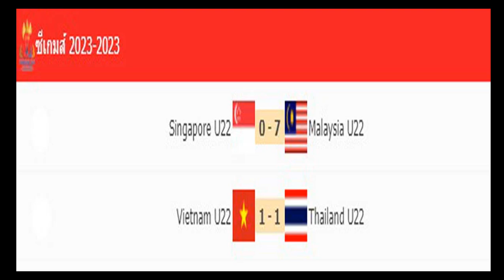ผลบอลเมื่อคืน/ซีเกมส์2023/ยูฟ่า ยูโรปา ลีก รอบรองชนะเลิศนัดแรก/ยูฟ่า ยูโรปา คอนเฟอเรนซ์ ลีก/11/05/23